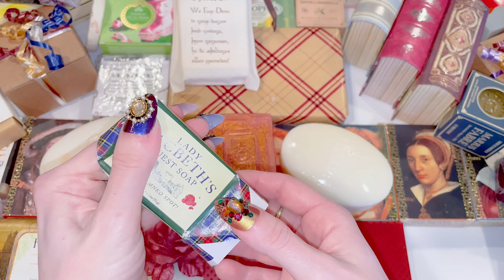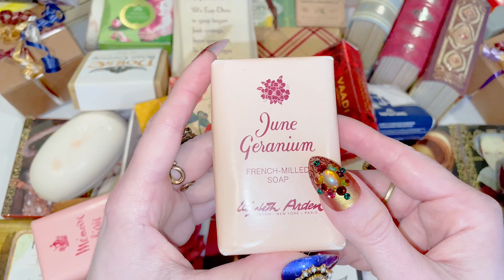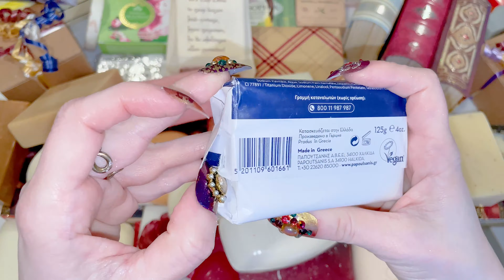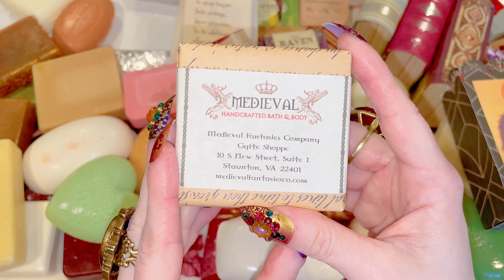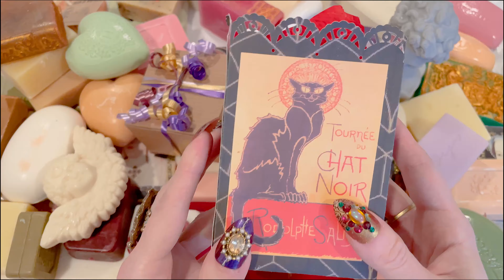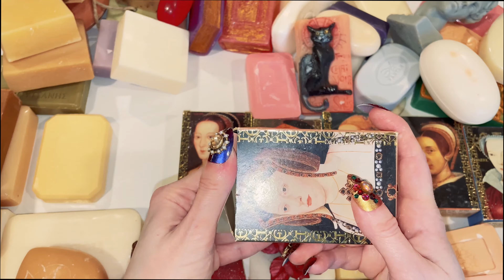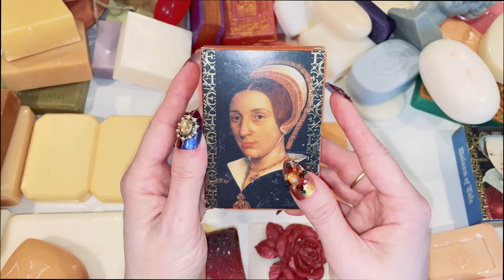Humanities Haul: Books, Art, History Soaps from the West 📚 ASMR Soap Opening Unwrapping Unboxing 🖤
🖤📚🖤 In a former life, before CF completely took over, I was a college instructor with a Ph.D. in 16th-century British literature. As such, you would expect my soap collection to have a few treasures from that era, as well as a few other literary, artistic, and historical eras -- you would expect as much, and you would be correct. I hope you enjoy it as much as I enjoyed sharing it 🖤📚🖤

*What do I do with all the opened soap after the video is over?*
1. First, you should know that opening/unwrapping soap does not ruin it. Soaps actually have a very long shelf life, even if they remain unwrapped (for example, see this video where I use a soap that is over 100 years old So, no, I am not wasting soap.
2. Typically, I re-wrap the soaps after my haul videos; sometimes I record this process in my REVERSED videos.
3. I always reuse the soaps in future videos: new hauls, cutting, lathering, stacking, etc..
4. Soaps that I do not use again for my channel, I give away as gifts, prizes, and/or charity donations. In the future, I will also sell them on eBay.
5. I am not hoarding soap nor am I depriving the world of soap. Soap is an abundant resource: it's easy to make and it's found everywhere. If anything, I am supporting small soap/cosmetics retailers from around the world by buying their merchandise.
NO talking
NO cutting
SOME tapping
LOTS OF 🖤📚🖤
Brands represented include Camay, Dex, Old Spice, and more.

Regions represented include US, Germany, France, Greece, UK, and more.

Savon  seife  sapone  mydlo  sabonete  สบู่  sabun  صابون  肥皂  σαπούνι  סבון  साबुन  sabun mandi  石鹸  비누  ਸਾਬਣ  мыло  tvål  xà bông tắm  såpe  саван  zeep  sápu  זייף мыльница mydło साबुन का झोंका sabun çekmek μεταφορά σαπουνιού
Savon  seife  sapone  mydlo  sabonete  สบู่  sabun  صابون  肥皂  σαπούνι  סבון  साबुन  sabun mandi  石鹸  비누  ਸਾਬਣ  мыло  tvål  xà bông tắm  såpe  саван  zeep  sápu  זייף   satisfying video